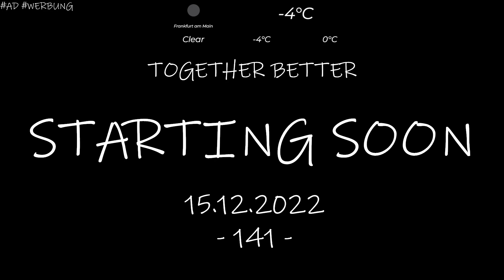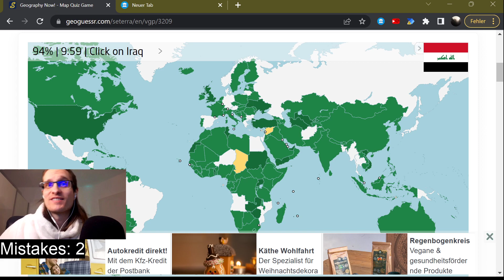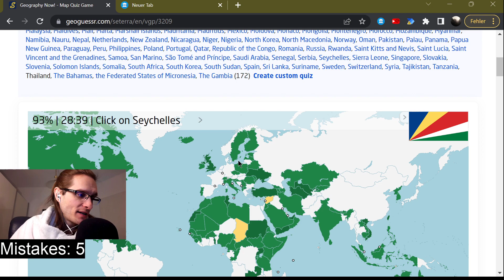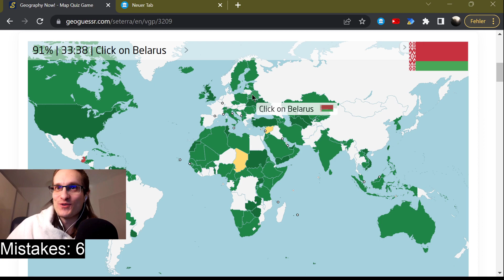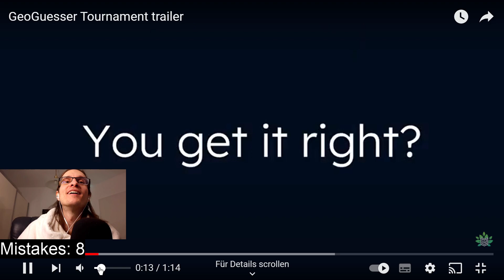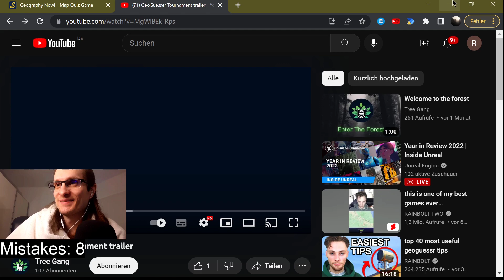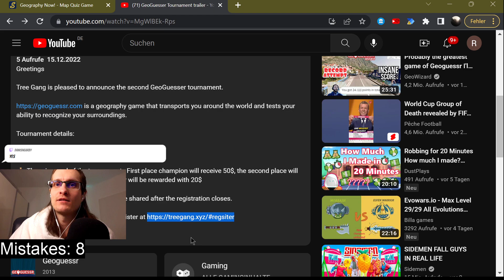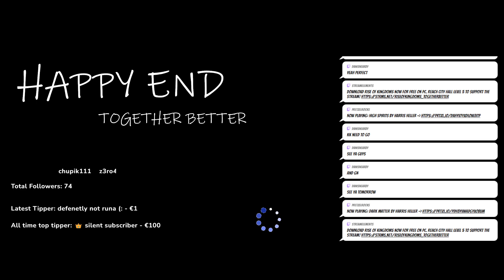ALDIGÖNNT 141th ep.: 2D Geoguessr / Learn all countries in the world /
- 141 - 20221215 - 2D + 3D Geoguessr / Dan Turnement teaser /  # ALDIGÖNNT